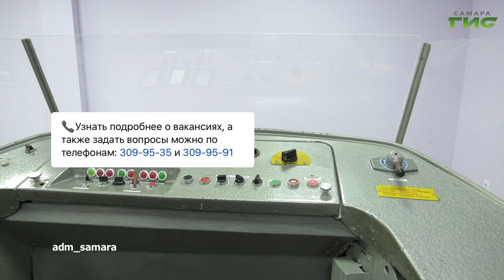О чем пишут в самарских Telegram-каналах